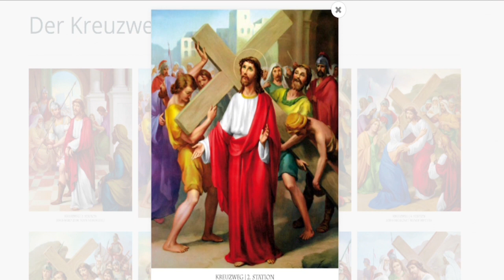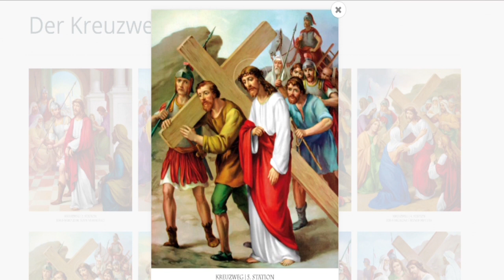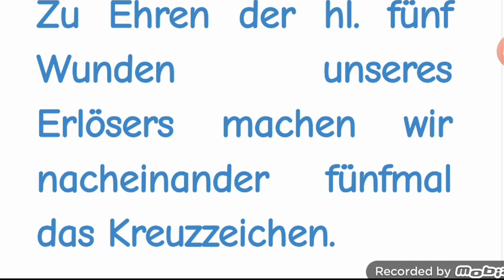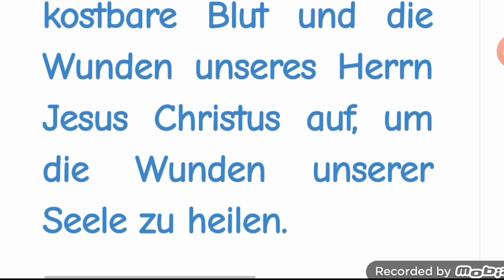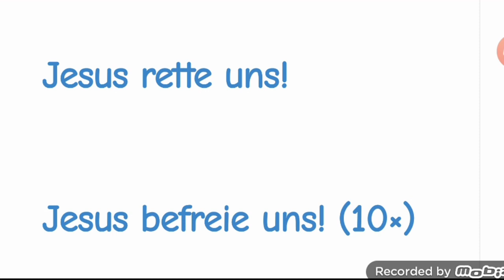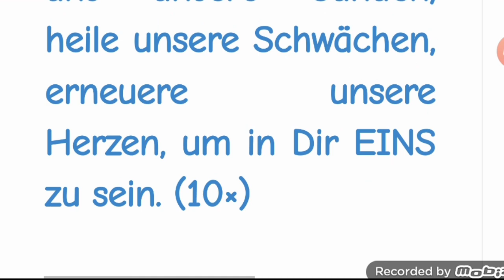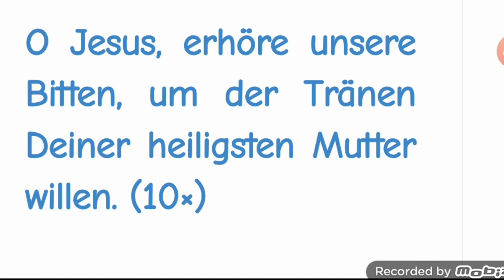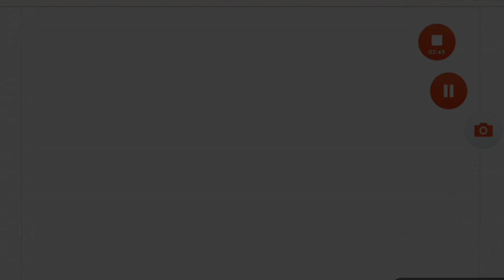Sühnestunde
Kreuzweg der Liebesflamme, Sühnerosenkranz, Gebet der hl. Birgitta.